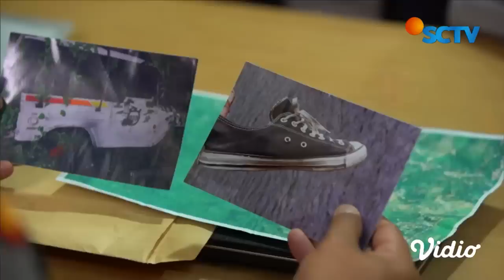Cinta Mimi dan Niko Berlayar!? | Cinta Setelah Cinta - Episode 508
Cinta Setelah Cinta Episode 508, tayang 28 Mei 2023. Ayumi kaget mendengar bahwa Niko dan Mimi akan segera menikah. Ayumi sempat terdiam dan tak percaya. Namun Ayumi tetap akan berkomitmen dengan Dirly.

Saksikan sinetron SCTV Cinta Setelah Cinta setiap hari pukul 19.10 WIB bersama Eza Gionino, Ririn Dwi Ariyanti, Indah Indriana, Brian Mckenzie, Rey Bong, Aqeela Calista, Farhan Rasyid, Tsania Marwa.